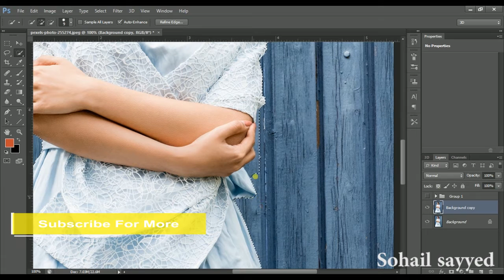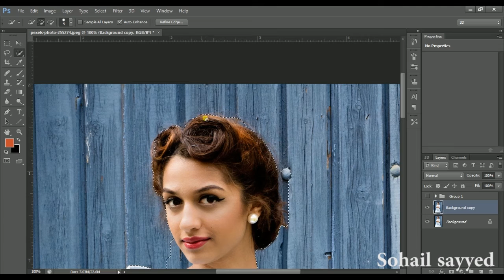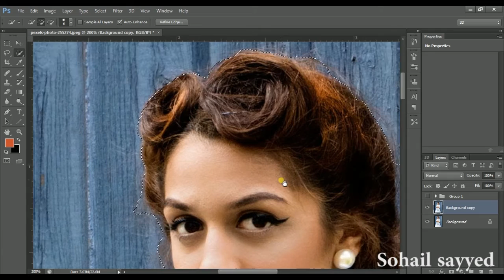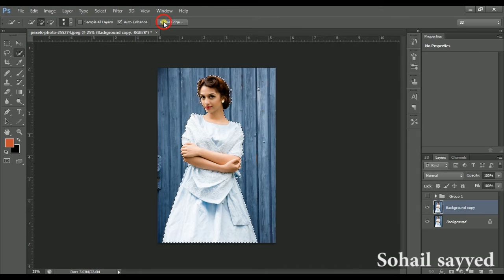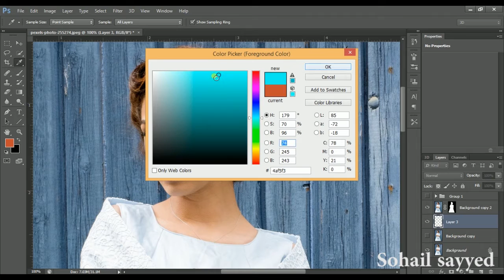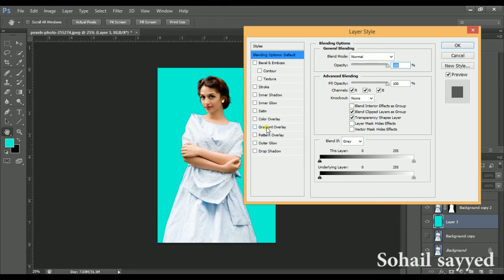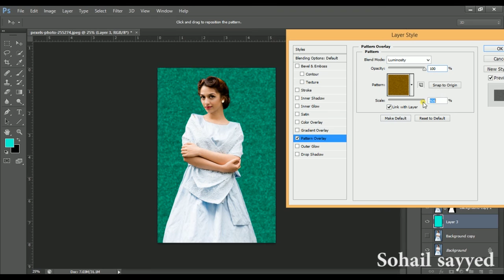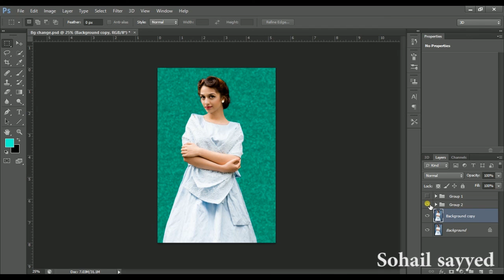photoshop cc background removal | How to remove background in photoshop using pen tool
how to delete and change background in photoshop cs6

photoshop cc background removal